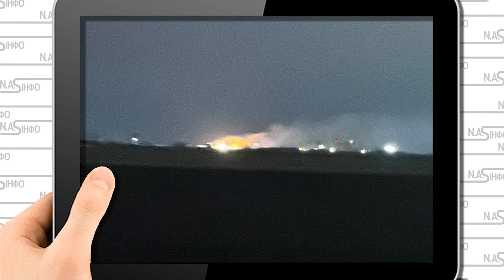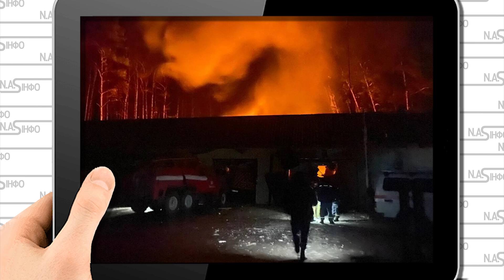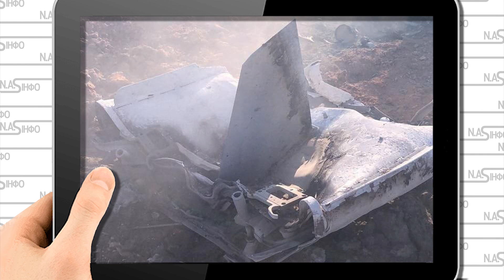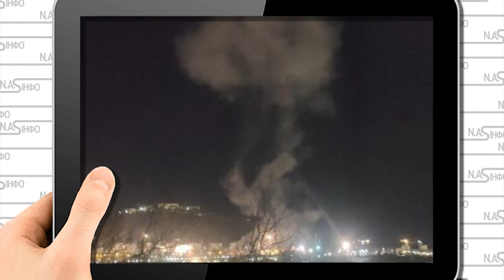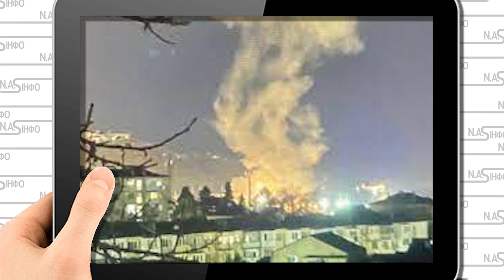7 міст! Росія у вогні - почалось. Нова масованна атака - рої дронів. ППО без сила - у росіян паніка